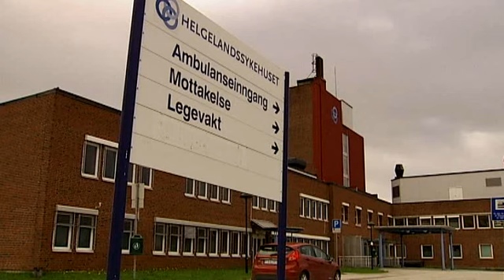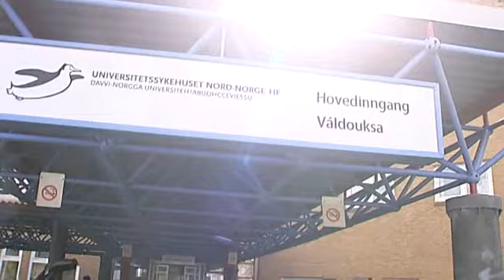20110603 TV2 - Kreft, U-prioritert venteliste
3.6.2011

Fikk kreft med spredning mens sykehuset rotet med ventelistene

-- Krev svar på prøvene, ellers kan du bli rammet av systemfeil ved sykehus. Det fikk Dag Rørbakk som utviklet kreft i prostata erfare.